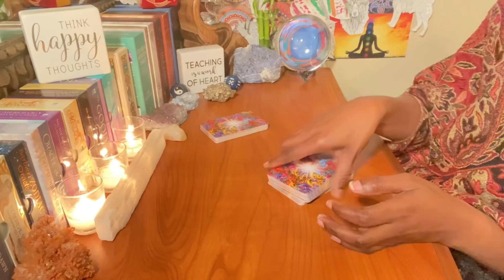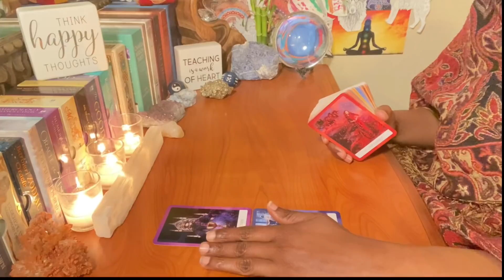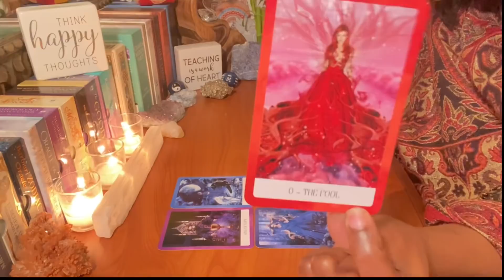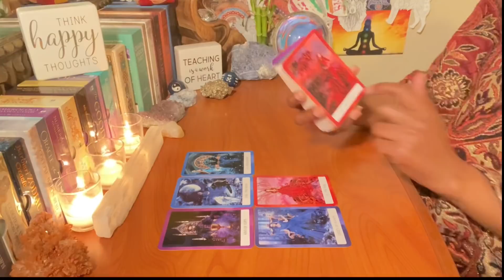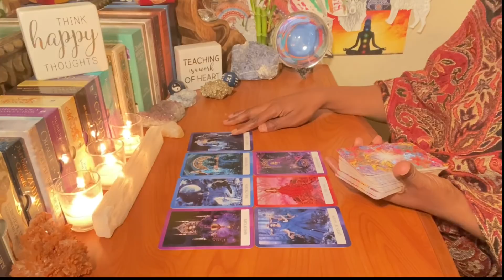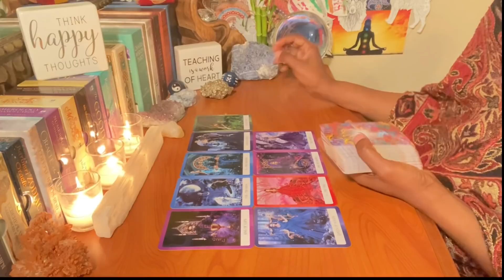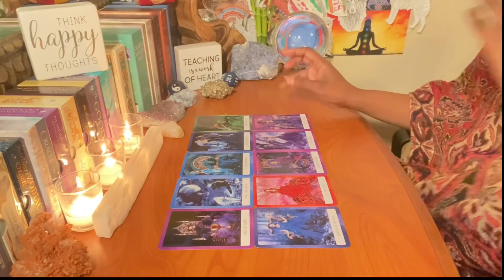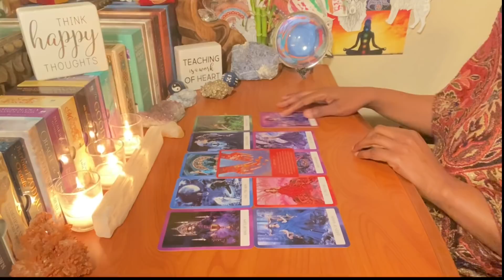GEMINI "IT'S TIME FOR YOU TO GET YOURS" | TIMELESS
2021 TIMELINE REPORT
COMPATIBILITY REPORT
LIMITED TIME SALE!